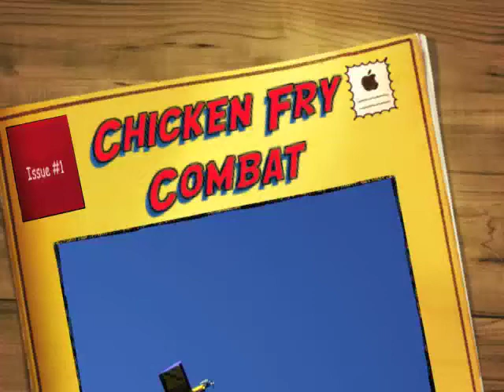Chicken Fry Combat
Lots of fun to be had at the Chicken Fry. enjoy Jeremy & Dave's combat battle.